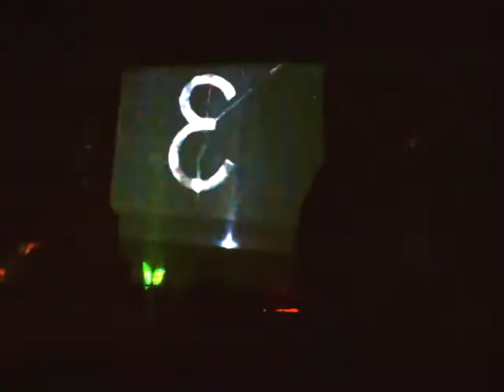Taller 1398 (BAGRE+MOTRI+CINTURON NEGRO,LIVE)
Con la participación de BAGRE,Motri y Cinturon Negro,grabado en Talca,Abril del 2017